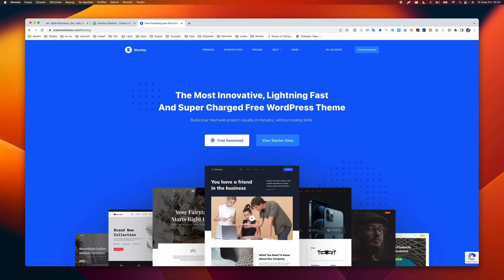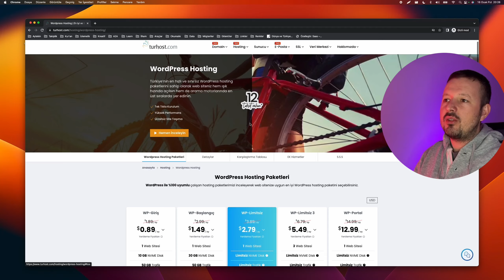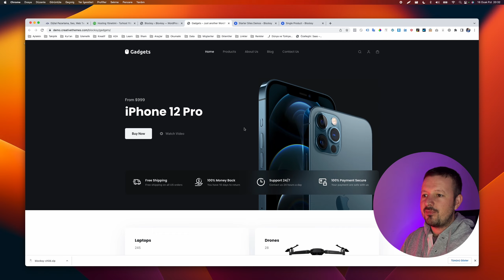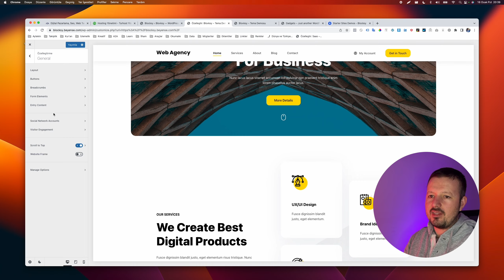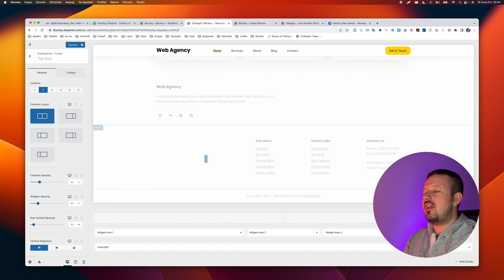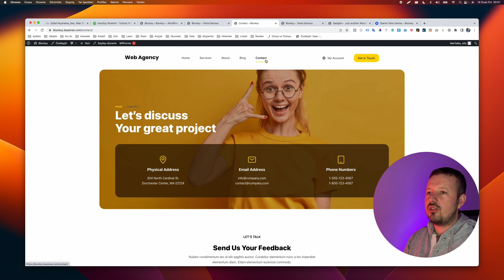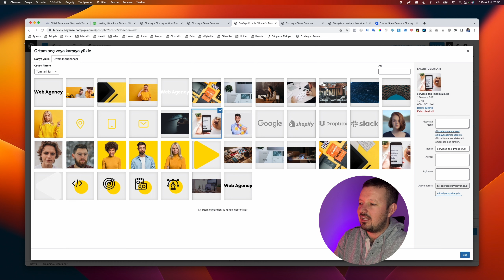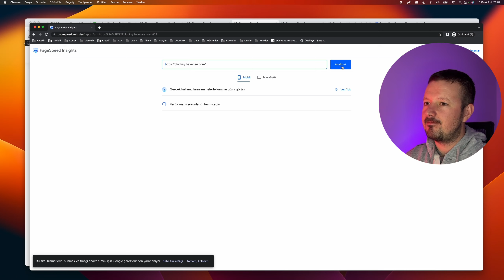İnternet Sitesi Nasıl Kurulur? (İnternet Sitesi Yapma) WordPress Ücretsiz Blocksy Teması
✨Sıfırdan muhteşem görünen, profesyonel bir internet sitesi tasarlamak ister misiniz?

✨Bu videomuzda sizlerle birlikte WordPress ücretsiz Blocksy temasıyla en temelden muhteşem bir internet sitesi hazırlıyoruz.

✨ Bu videomuzu izlediğinizde Alan Adı ve Hosting Alma dahil İnternet Sitesi Nasıl Kurulur tüm aşamaları öğrenecek ve muhteşem internet siteleri tasarlayabileceksiniz.

📣Bu videoyu izleyerek neler öğreneceksiniz?

✔  Giriş
✔  Blocksy Temasını İnceliyoruz ve İçe Aktaracağımız Şablonu Seçiyoruz
✔  Hosting Paketine WordPress Kuruyoruz
✔ WordPress Yönetim Paneline Giriş Yapıyoruz
✔ Tema Yükleme | Blocksy Teması Ücretsiz Sürümünü Yüklüyoruz
✔ Blocksy Şablonlar Eklentisini Yüklüyoruz
✔ Ücretsiz İnternet Sitesi Şablonu Seçiyoruz
✔ Seçtiğimiz Site Şablonunu İçe Aktarıyoruz
✔ Blocksy Tema Ayarlarını İnceliyoruz
✔  Renkler & Yazı Tipleri ve Buton Ayarları
✔  Blocksy Teması Header Ayarları
✔  Blocksy Teması Footer Ayarları
✔  Diğer Tema Ayarları
✔  Sayfa ve Blog Yerleşim Ayarları
✔  Blog Sayfası ve Yazılar Ayarları
✔  Ana Sayfa Ayarları ve Blocksy ile Gutenberg Blokları Kullanarak Sayfa Özelleştirme, Düzenleme Seçenekleri
✔  Blocksy Teması Hız Ayarları
✔  Çıkış

WordPress ve WooCommerce ile ilgili hazırladığımız ücretsiz tüm eğitim videolarını izlemek için WooCommerce Dersleri oynatma listemizi inceleyebilirsiniz.